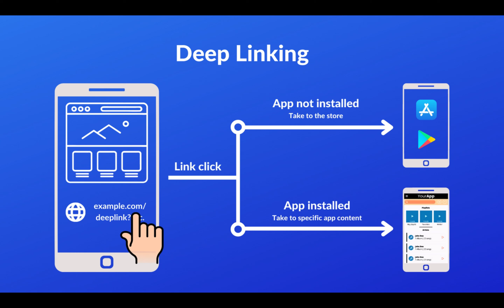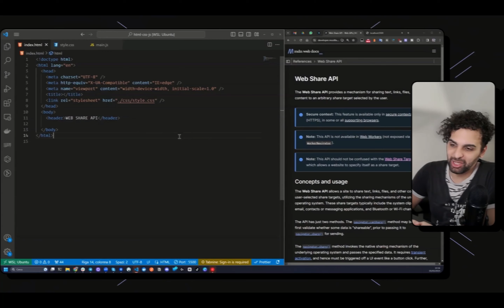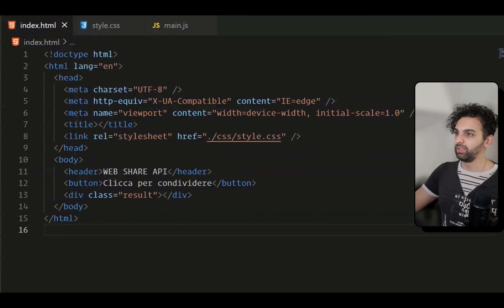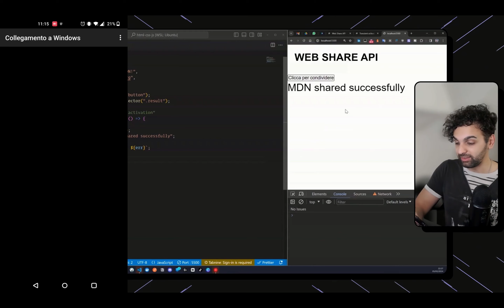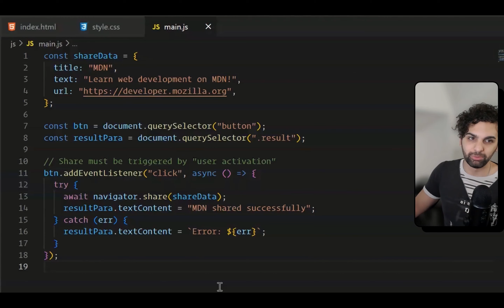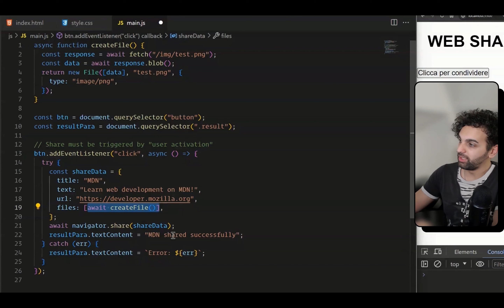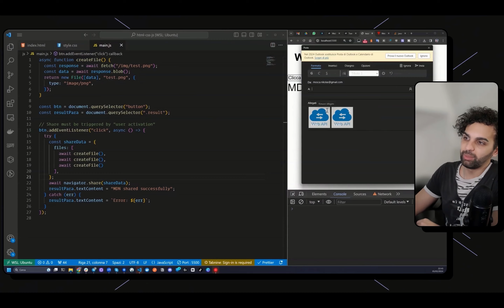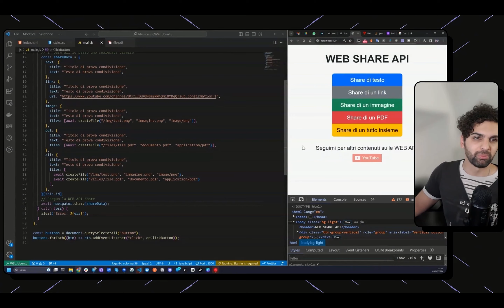Cosa sono le Web APIs? Con Nikolas Mosca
Nel video di oggi ospitiamo Nikolas Mosca (il suo video e canale uno dei mentor di TomorrowDevs.

Ci parla di Web APIs, vi spiegherà cosa sono e le loro potenzialità, le scopriremo attraverso degli esempi pratici guidati direttamente da Nikolas.

Hai proposte per i prossimi video? Scrivile nei commenti!

UNISCITI AL REPOSITORY OPEN SOURCE DI PROGETTI REALI DI

SCOPRI COME ENTRARE NELLA COMMUNITY PREMIUM PER 29 EURO AL MESE

00:00 Intro
01:08 Cosa sono le Web APIs?
04:03 Vediamo alcuni esempi pratici
13:15 Conclusioni

Sei in cerca di un percorso di formazione che ti permetta di essere seguito in modo personalizzato da Developer esperti, che ti faccia apprendere tecnologie e metodi di lavoro professionali attraverso lo sviluppo di decine di progetti reali, adatto sia a chi parte da zero che per chi è in cerca di un salto di carriera?  Allora dai un'occhiata a